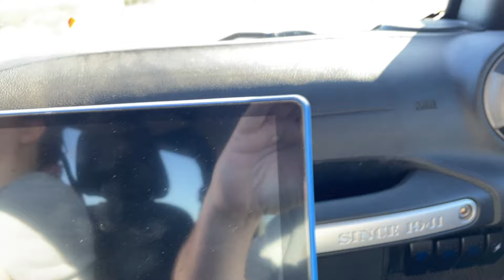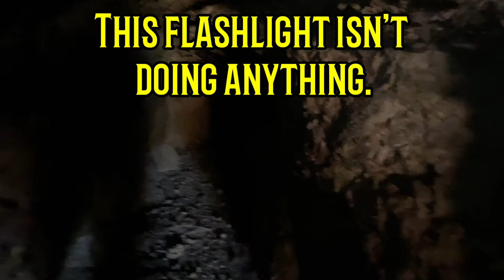Mines Behind Greyhorse Ray Outlook | A&G Adventures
Join us as we search for and explore the mines below the Greyhorse ray outlook.
   Up the west side of the Dripping Spring Mountains near Kearny.
Some of the most trick leaning off-road, overlanding terrain available.

✅  About A&G Adventures.

Exploring the World and Off-Roading.

On our channel, you'll witness our progress as we construct our jeep and explore the world of full-time travel.
Take advantage of learning about our adventures and what it takes to live a life on the road!

© A&G Adventures
00:00 Introduction
00:18 Over Head Military Helicopters
01:07 Four Wheel Drive
02:52 Freaking out
06:00 The Lean from Hell
10:08 Down Hill Hike Begins
13:05 Hidden Mine Adit
13:50 Gidget goes in Alone
16:16 To Be Continued ...